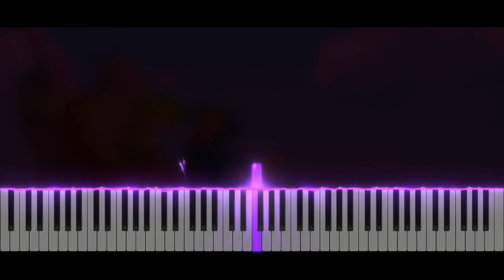The Legend Of Zelda Phantom Hourglass - Astrid's House | Piano Tutorial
Take care ❤️

Softwares used :
- 🎵 FL Studio
- 🎹 SeeMusic Visualizer
- ❤️ Cinema4D
- 🎬 Vegas Pro
- 🖼️ Photoshop

Time code :
00:00 Intro
00:06 Musique